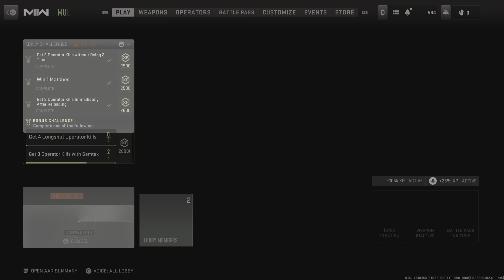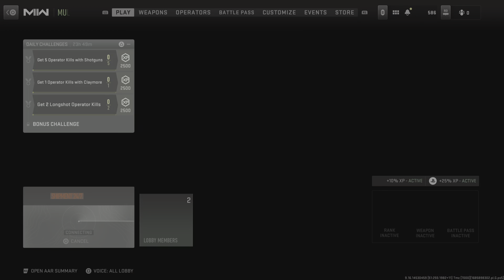ACTIVISION PLZ BRING BACK SHIPMENT😭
Edit: i now see they brought shipment 24/7  back in rotation for Season 4